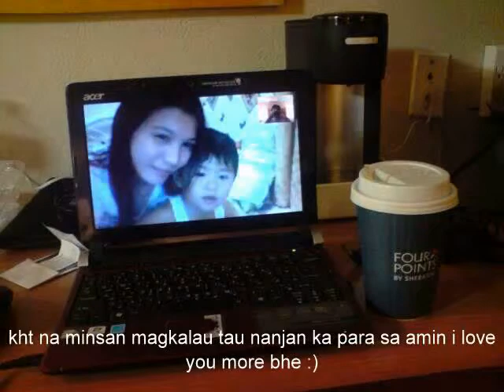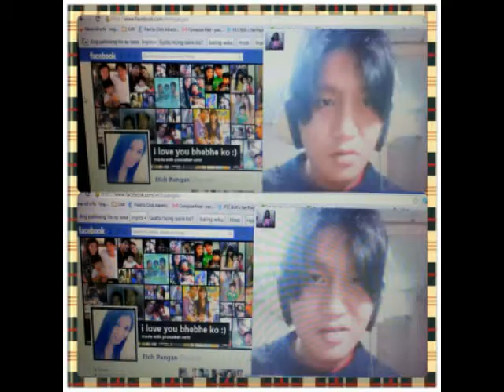happy 31th birthday my hubby iloveu uhmwah :)